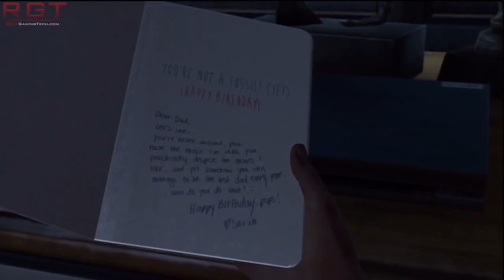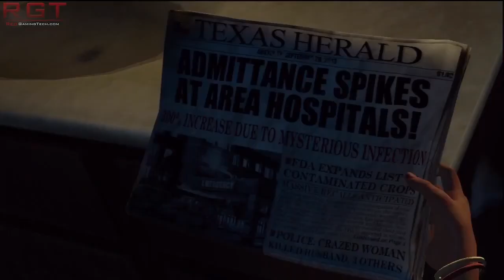Playstation 4 Mark Cerny "Devs Will Get More Out Of PS4 3 Or 4 Years Later" Analysis & Opinion